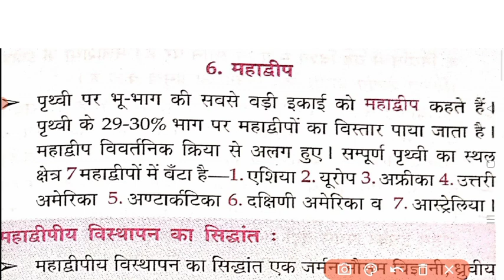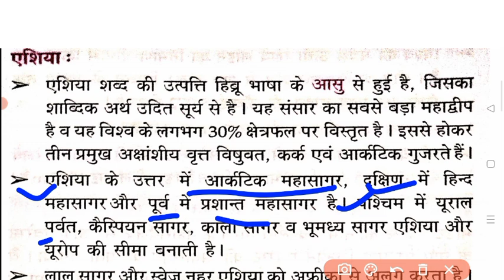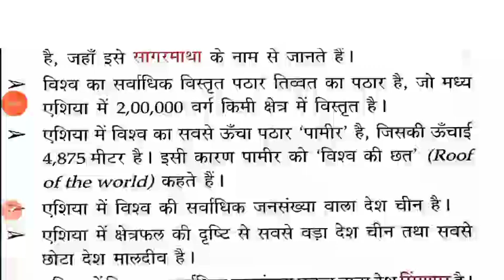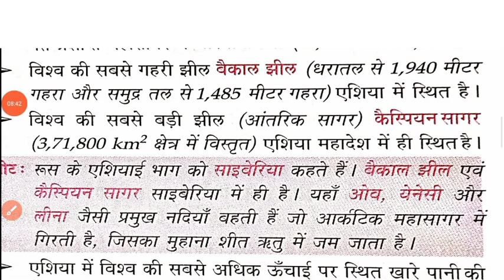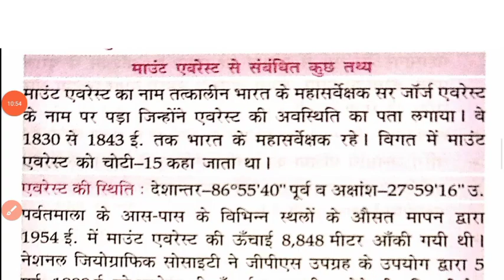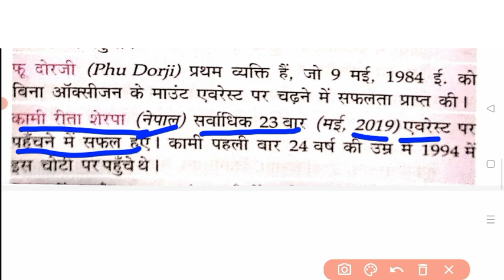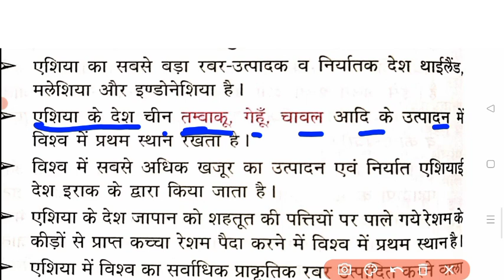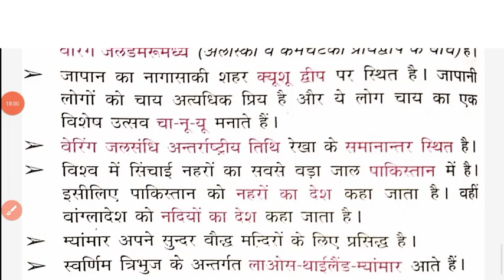GENERAL KNOWLEDGE || SSC GK GS PRACTICE SET || JSSC GK GS || JTET GK GS || BPSC GK || POLICE